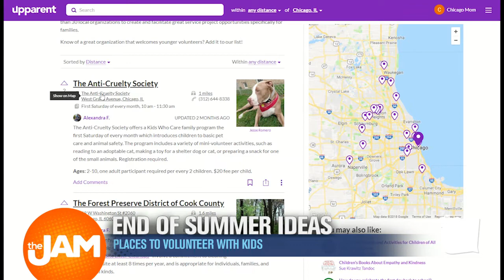Family Volunteering to Get Your Kids Involved In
Summer camp is over and school isn’t back for a couple more weeks, how will you keep your children out of trouble? Alexandra Fung from Upparent joined us to talk about volunteer opportunities for your children to complete their summer.